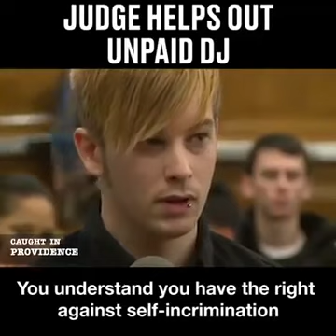Dj arrested after not getting paid Cool judge!